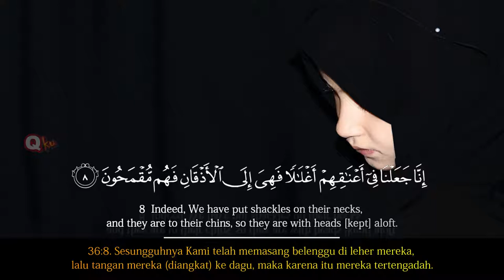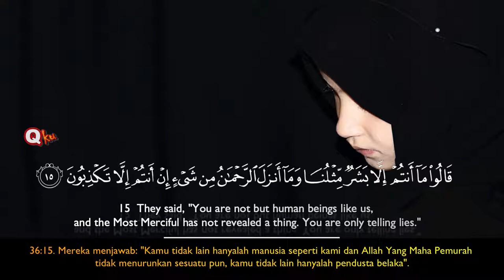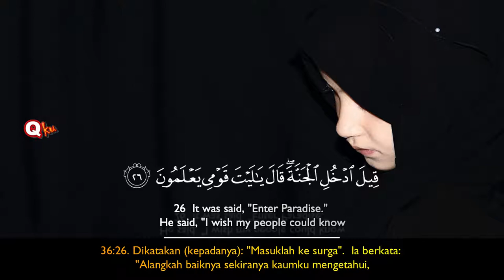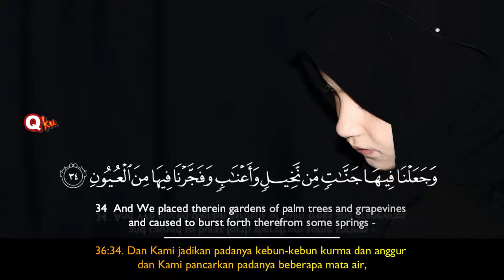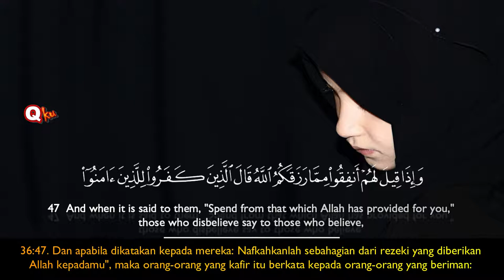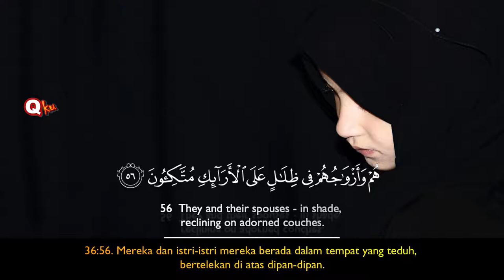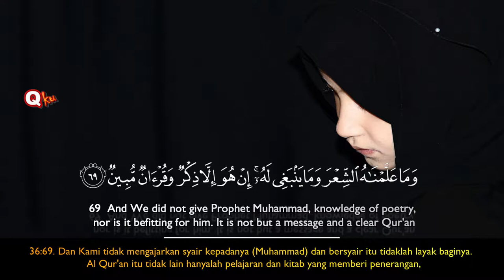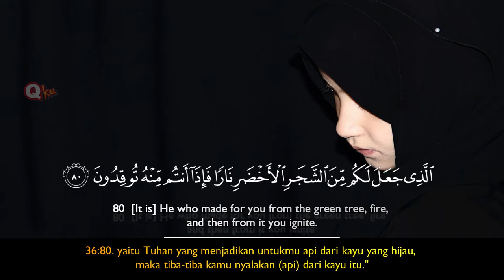New Beautifull Voice Surah Yasin Most Beautiful Voice Puja Syarma Quran Recitation Surah YaSin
Hi i am Fozia Khadim Welcome To Fozia Khadim Lab YouTube Channel. This is My Beautiful Official Video Of New Naat Sharif Ik Khawab Sunawan Naat By Bibi Fozia Khadim Full HD Video 1080P Full HD Video Watch Free On YouTube.
Bibi Fozia Khadim Official HD
A very important message from Bibi Fozia Khadim